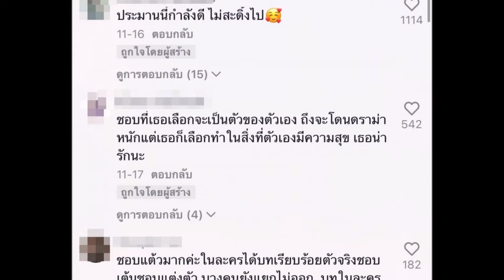ท่าเต้น เเต้ว ณฐพร สมัยเมื่อก่อน ทั้งชุดทั้งหุ่นสวยเป๊ะเวอร์